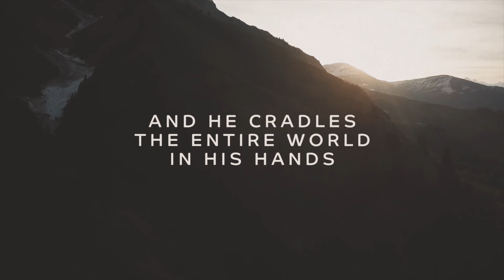Faith St Thomas Online - Christmas 2022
Welcome to Faith Church...online! We're so glad you decided to spend some of your time with us.

If you're new to Faith we want you to know you're welcomed and we're especially happy you're here. If you want to know more about Faith Church please surf over to our website, faithstthomas.com, where you can meet some of our staff, learn about the different ways we're looking to be "a people on mission with Good News".

If you're a regular attender of Faith you can use the website to give or submit prayer requests and we continue to encourage everyone to download the Church Centre App from the App Store and Google Play.

Now, grab a cup of coffee, sit down with your family, chat with others from the church and we hope you enjoy this online gathering!

Speaker: Jeremy Best